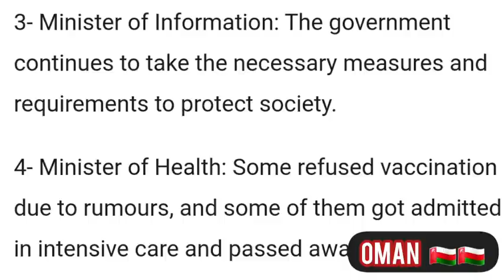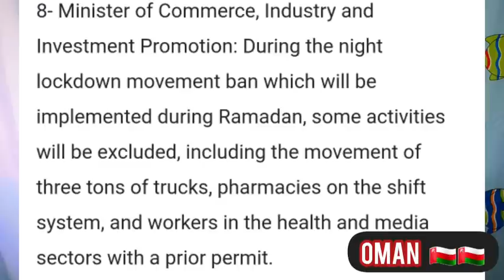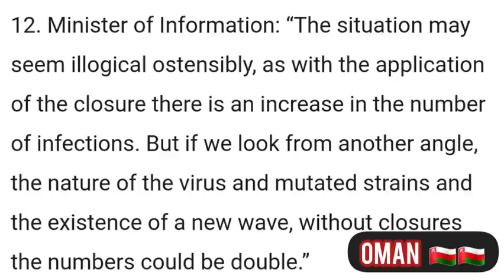Oman news $ | oman supreme committee new descation | visa entry | Muscat | dhofar